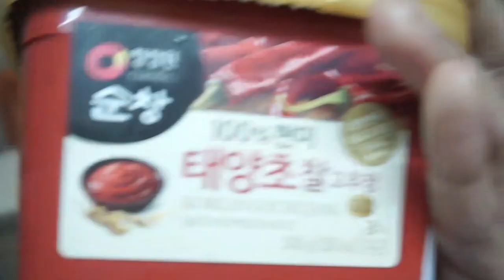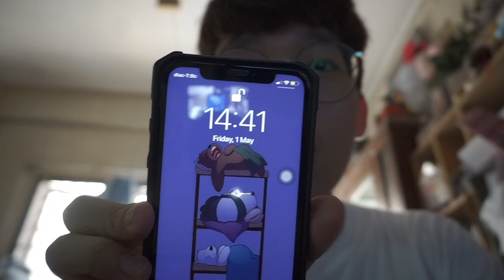Vlog One Day At Home with Covid by.NINE PONGSAPAT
สวัสดีครับผมตั้งใจทำคลิปมาให้คนดูจริงจังมากๆนะครับถ้าชอบก็กดLikeและSubscribe